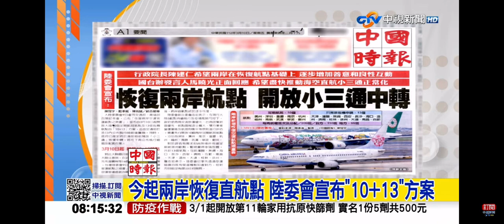2023-03-10中視0800整點新聞-今起兩岸恢復直航點 陸委會宣布＂10+13 ＂方案